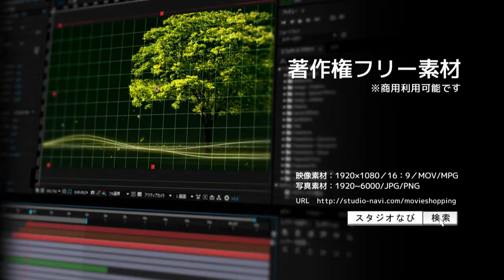結婚式ビデオ制作用動画素材／商用利用可能！（wedding9）